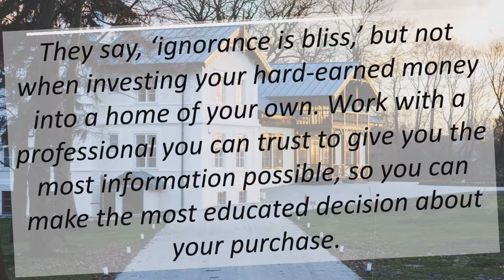Sell My House in MD | What to Expect from Your Home Inspection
You made an offer and it was accepted. Your next task is to have the home inspected prior to closing. Agents often recommend you make your offer contingent upon a clean home inspection.